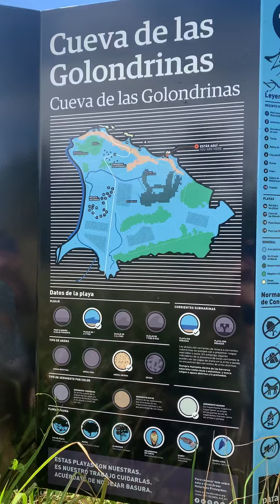Hike to find the beauty of Manatí Beaches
Definitely a place to visit while your traveling to the island of Puerto Rico ! It’s beautiful with natural pools for adults as well as children. You can find caves along the shore line as well. Hope you guys enjoy this small journey . Will be posting a lot more content after the Pandemic is over !

Much Love And Peace God Bless Everyone !!

Camera: I-Phone XR